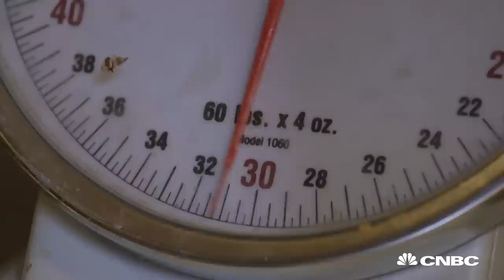Eat 30-lb Burrito, And Become A Restaurant Owner | CNBC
Two CNBC.com journalists try to tackle a Brooklyn taqueria's challenge. The Gran Chingon challenge welcomes customers to try and finish a 30-lb burrito and become a part owner.